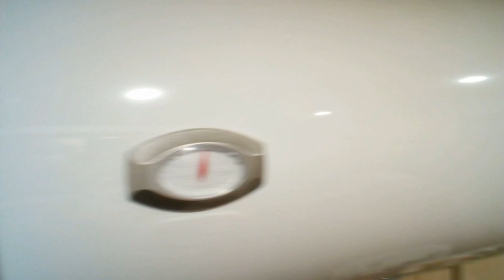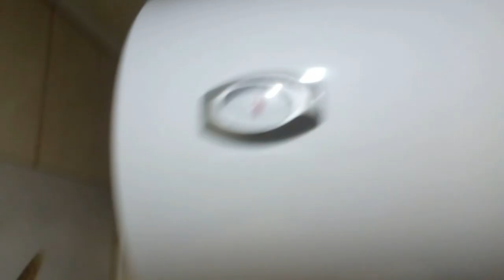Подключение УЗО без заземления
Схема подключения УЗО параллельно с автоматами.